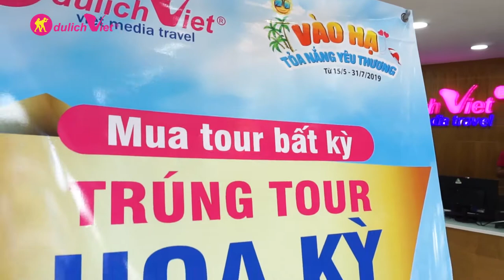MUA TOUR BẤT KỲ - TRÚNG TOUR HOA KỲ: Tưng bừng rút thăm tại DU LỊCH VIỆT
🎉 KẾT QUẢ RÚT THĂM TRÚNG TOUR MỸ TUẦN 1 – CHƯƠNG TRÌNH VÀO HẠ - TỎA NẮNG YÊU THƯƠNG 🎉
Chương trình “Vào Hạ - Tỏa Nắng Yêu Thương” rút thăm trúng tour Mỹ tuần đầu tiên đã nhận được sự quan tâm và tham gia của đông đảo khách hàng. Và buổi rút thăm tuần đầu tiên diễn ra vào sáng ngày 25/05/2019 với sự chứng kiến của nhiều khách hàng. Du Lịch Việt xin chúc mừng các khách hàng, hãy nhanh tay tiếp tục đăng ký các tour du lịch từ nay đến 31/07/2019 để có cơ hội nhận được Tour Mỹ mỗi tuần.